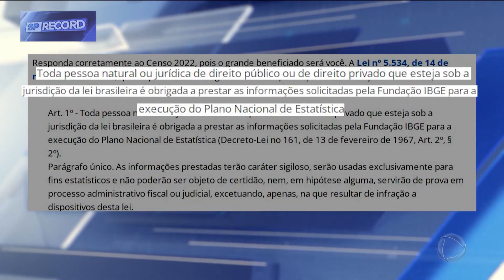Censo Ribeirão: 2 mil pessoas não foram ouvidas pelo IBGE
Tentei mostrar os dois lados da questão para a reportagem do SP Record, lembrando que o Censo mal feito prejudica todos nós. Confira!
(Reportagem de 27/3/2023)